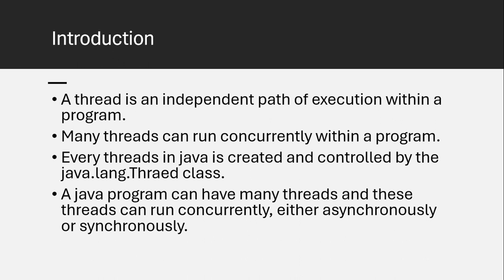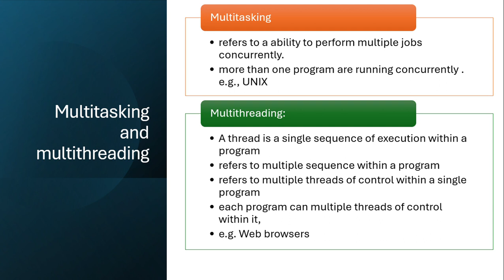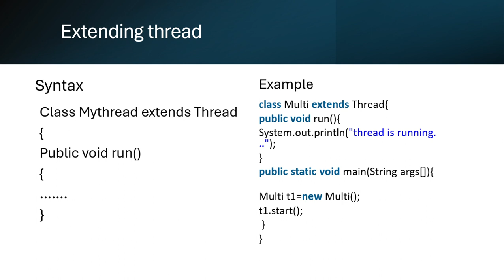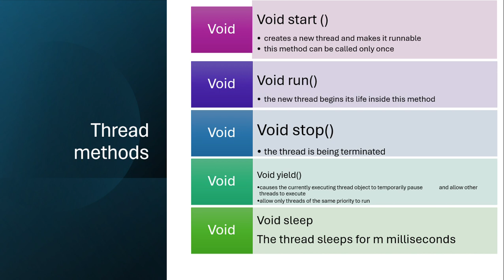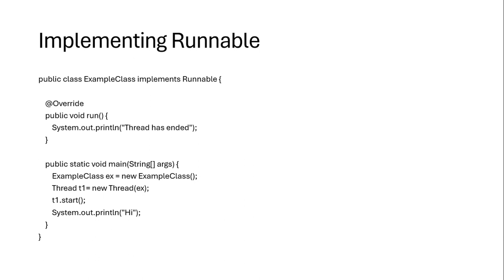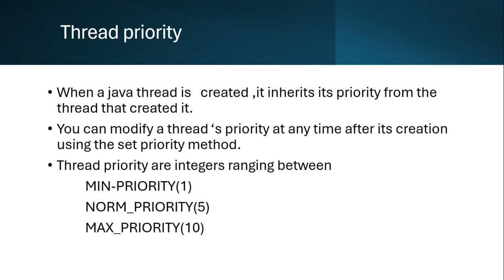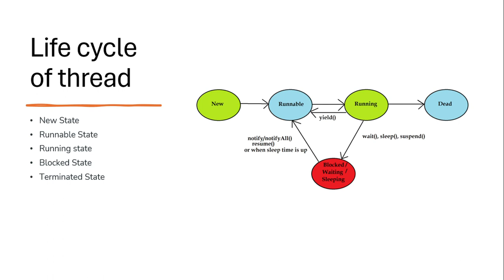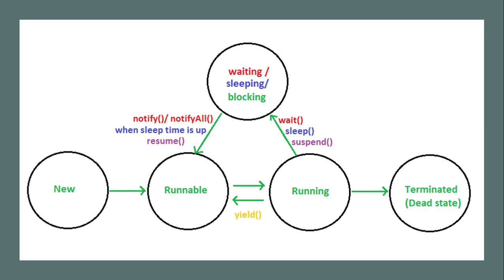threads in java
create threads, life cycle of thread